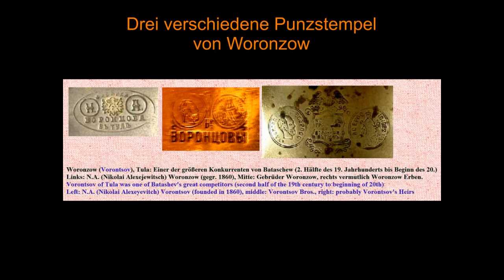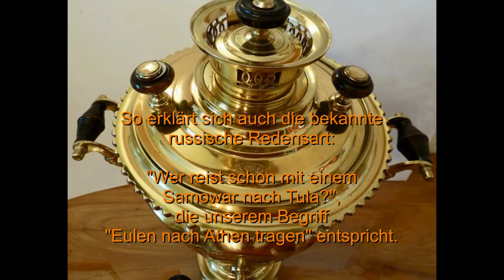Samowar Samovar von Woronzow um 1900 Russland / Tula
Samowar aus der Fabrik Gebrüder Woronzow/Vorontsov in Tula.

Um 1900 hergestellt. Vasenförmiger Messingkorpus, Holzkohlebefeuerung zum Kochen und warmhalten von Tee.

Höhe 41 cm, Durchmesser ca. 22 cm. Fassungsvermögen ca. 2,5 Liter.

Punzstempel bezeichnet H.A. = Nikolai Alexejewitsch Vorontsov mit Doppelkopf Zarenadler, und Tula als Herstellungsort.

Woronzow, gegründet 1860 in Tula. 200 km südlich von Moskau.
Woronzow produzierte bis Anfang des 20. Jh. u. war einer der größten Konkurrenten der Fa. Bataschew, (Batashev) welcher als Hoflieferant des Zaren galt.

In der Qualität waren beide Firmen durchaus ebenbürtig.

Um 1850 wurden in Tula jährlich 120.000 Samoware gefertigt. Zu Beginn des 20. Jh. bereits 630.000 Stück.
So erklärt sich auch die bekannte russische Redensart: "Wer reist schon mit einem Samowar nach Tula?", die unserem Begriff "Eulen nach Athen tragen" entspricht.

Ein Samowar ist eine russische Teemaschine. Wörtliche Übersetzung ist "Selbstkocher".
Die frühen Samoware haben unten eine belüftete Kammer für den Brennstoff z.B. Holzkohle, von
der ein Rohr nach oben führt, über das die heißen Brandgase abgeleitet werden.
Um das Rohr herum befindet sich ein Wasserkessel mit Ablasshahn, in dem Wasser erhitzt und kurz unter dem Siedepunkt gehalten werden kann. Spätere Samoware des 20. Jh. wurden elektrisch beheizt.
Der Tee, meist Schwarztee, wird in einer separaten Kanne mit einer sehr großen Menge Teeblättern
und wenig Wasser als Teekonzentrat hergestellt
und oben auf die Krone des Samowars, den sog. "Komfort" zur Warmhaltung gestellt.
Den trinkbaren Tee erhält man, indem man eine kleine Menge Teekonzentrat mit dem kochenden Wasser aus dem Samowar verdünnt. Traditionell wird in Russland Tee aus Gläsern getrunken welche in einem sog. Podstakannik, (Glashalter aus Metall mit Henkel) in der Hand gehalten werden.